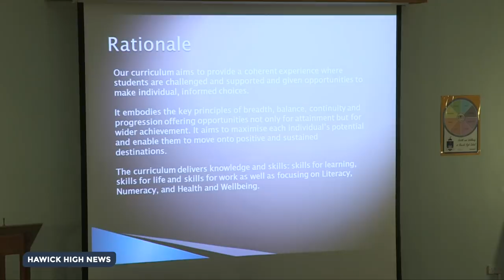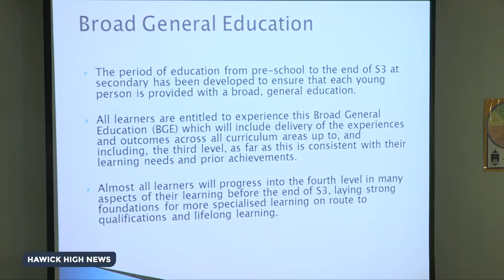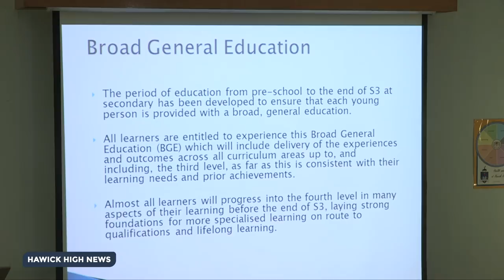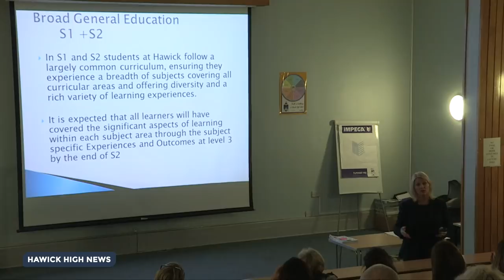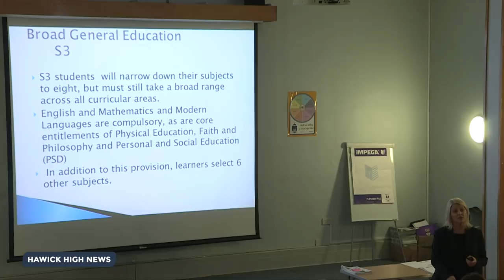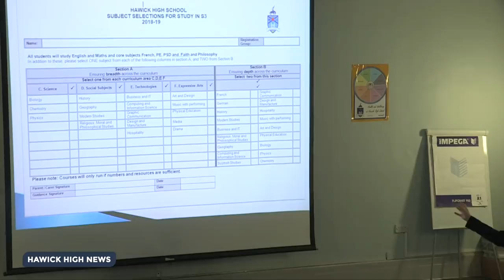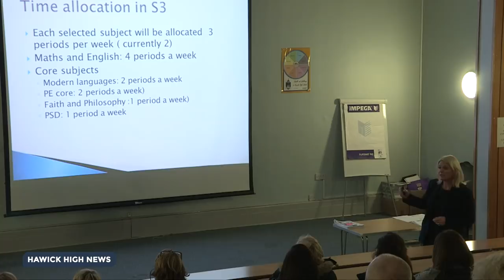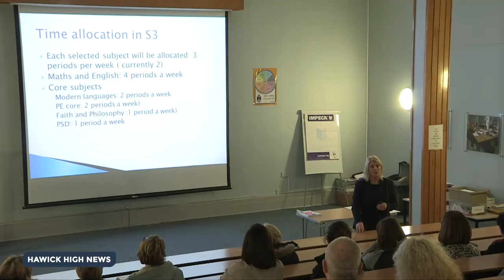Hawick High School | The new S3 Curriculum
Find out more about the new S3 Curriculum which will be in place for the Hawick High School Session 2018/19.

Filmed at Hawick High School on Thursday 22 February 2018.